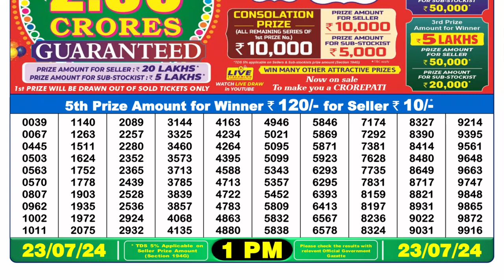✅Dear Lottery Sambad Live 1pm Result 23.07.24